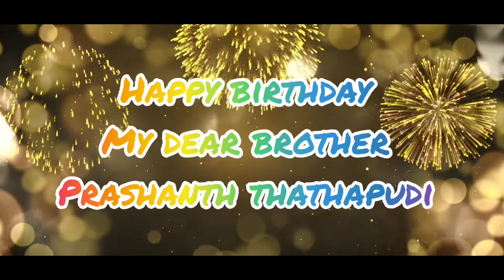Happy birthday| prashanth anna